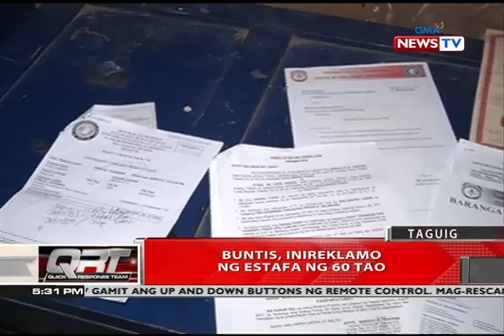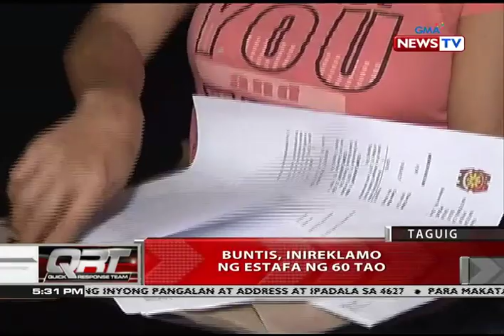QRT: Buntis, inireklamo ng estafa ng 60 tao